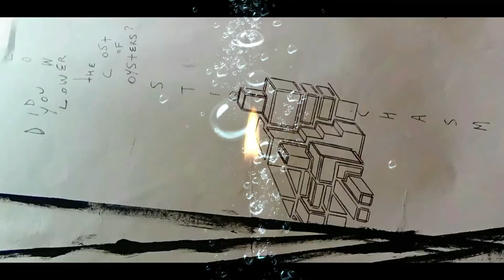I've Not Been Idle Third Go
My next two songs on my setlist for failed 2020 gig. I think it's important we all stay positive during these trying times so I've included another inspirational quote from my friend and mentor Herb B Vienna. He once held the record for greatest wedding of all time until he was trumped by the Deputy Mayor Of All Our Hearts. Legend.